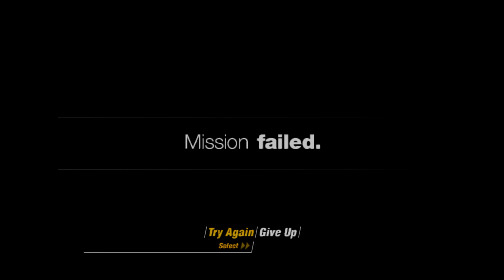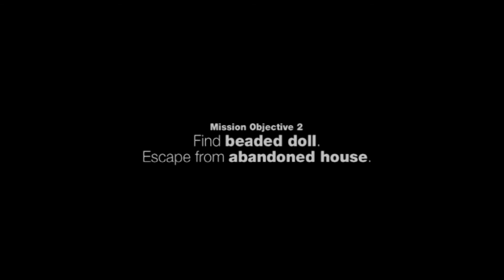Siren - [21] FORBIDDEN FRUIT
Miyako tells Kyoya he needs to take out the leader of the local Shibito and needs to get a revolver from a Winged Shibito that looks familiar.  Harumi finds a token from a dear friend.

Siren is created by Project Siren and Sony Computer Entertainment.